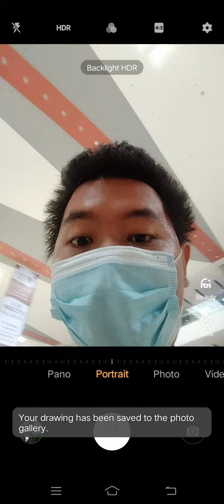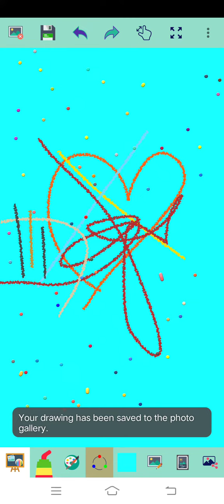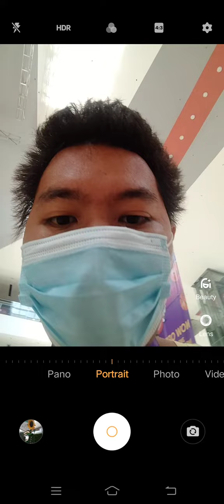Marvin Rey — Vlog 11,216